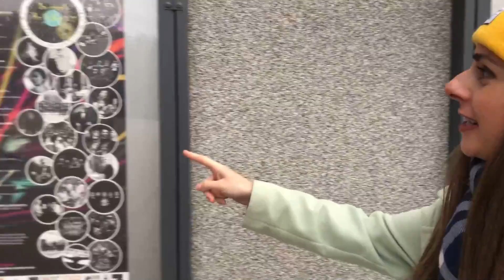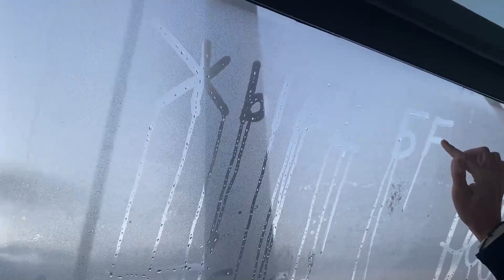МАРГАРИТА ЛЕВЧУК . VLOG #4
А вот и новый влог! Всё для вас, роднульки!
Покажу вам закулисье репетиции и съёмок песни с диджеями перемен. Полетаем вместе с вами на самолётике над Литвой. Покажу сюрприз от бывшего мужа и раскрою вам тайные пружины моей новой личной жизни - надо смотреть! (пишите в комментариях женить или не женить?!).

Съездила в очередной раз во Францию, чтобы сходить в гости к файнаму беларусіку, посетить кабаре и дать сольный концерт в Мэрии Парижа.